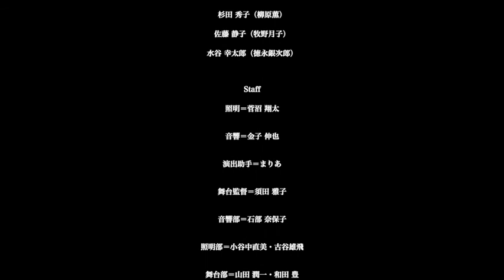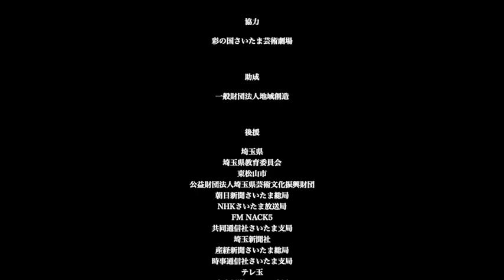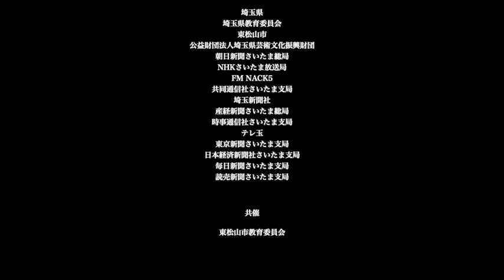～平成家族物語～舞台芸術によるまちづくりプロジェクト第１弾 朗読劇『枇杷の家』 15時開演回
～平成家族物語～舞台芸術によるまちづくりプロジェクト第１弾
朗読劇『枇杷の家』　15時開演回

出演：杉田秀子　澤田京子　佐藤静子　水谷幸太郎

日時：平成31年3月24日　15時開演
場所：松山市民活動センター

作：緑川有
演出：瀬戸山美咲
照明：菅沼翔太
音響：金子伸也
演出助手：まりあ
舞台監督：須田雅子

東松山市は、自然豊かな里山があり、それでいて東京へ1時間ほどで行ける、いわば都心のベッドタウンである。戦後の東京集中に伴う宅地開発が進み、昭和から平成にかけて人口が増加し、現代もそれは続いている。
平成31 年4月30 日をもって、平成という一時代の幕が下りた。
平成家族物語という企画は、この時代を生きてきた私たちが感じたこと、家族の姿を、東松山市をはじめとする大都市周辺の街が舞台となる作品を選び、またそれを上演することにより、来るべき新たな時代を考えていこうとするものであ
る。

初年度となる平成30 年4月26日に公募を開始した『東松山戯曲賞』では、全国から43作品の応募があった。その後、1次選定により７作品を選出し、平成30年11月3日、岩松了氏を委員長に、岩崎正裕氏、桑原裕子氏、瀬戸山美咲氏、渡辺弘氏の選定委員5 名による選定委員会を行った結果、緑川有氏（東京都在住）の「枇杷の家」が優秀作として選ばれた。朗読劇として上演するにあたり、平成31年1月19 日、瀬戸山美咲氏による出演者オーディションを開き、22 名の応募者から8名の出演者が決まった。

プロジェクト第1弾としての最後の取り組みとなった朗読劇『枇杷の家』。
平成31年3月24日に、埼玉県東松山市　松山市民活動センターホールにて開催された、ダブルキャスト公演、15時開演回の模様を是非ご覧ください！